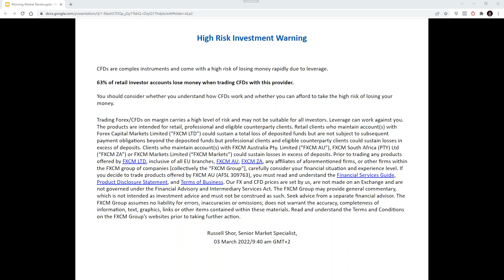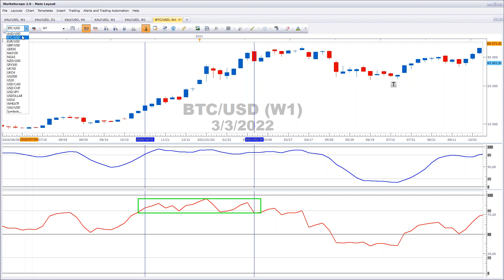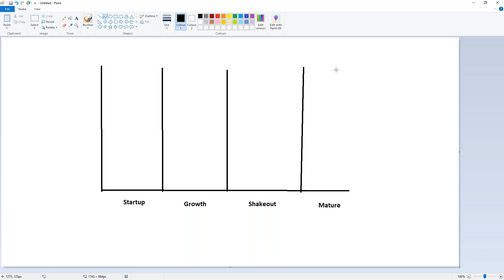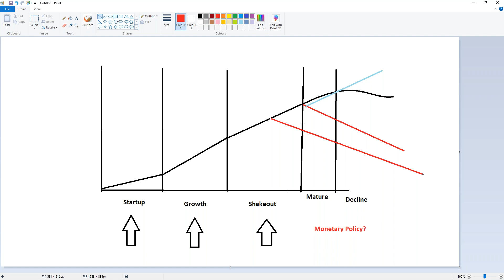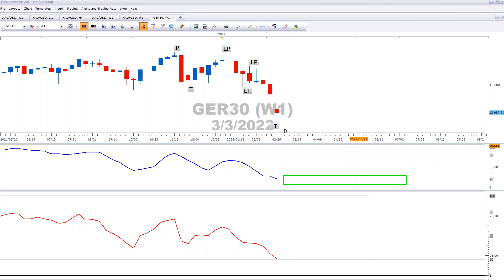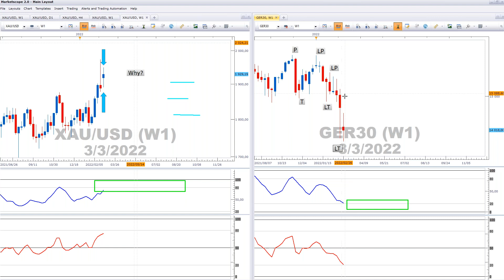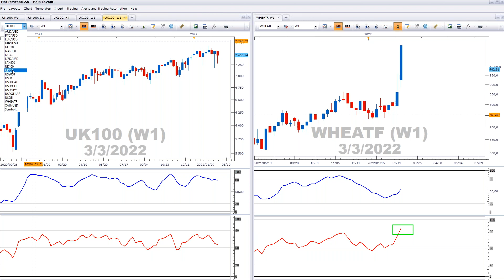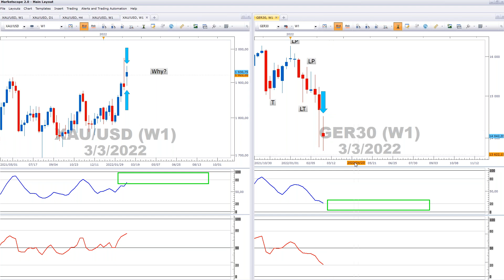Morning Market Review: oil, wheat, DAX, and gold discussion - 03 March 2022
Start your trading journey at FXCM with ZERO COMMISSION*.

FXCM is a leading provider of online foreign exchange (FX) trading, CFD trading and related services.

If you decide to trade products offered by FXCM Australia Pty. Limited ('FXCM AU') (AFSL 309763), you must read and understand the Financial Services Guide, Product Disclosure Statement, Target Market Determination and Terms of Business.

This video is intended for the users of Forex Capital Markets Limited, FXCM Australia Pty. Limited and FXCM Markets Limited.

*Compensation: When executing customers' trades, FXCM can be compensated in several ways, which include, but are not limited to: spreads, charging fixed lot-based commissions at the open and close of a trade, adding a markup to the spreads it receives from its liquidity providers for certain account types, and adding a markup to rollover, etc.